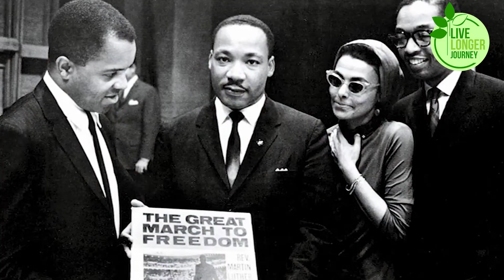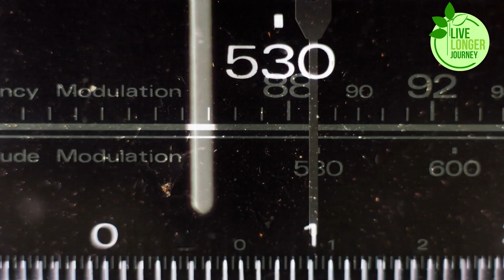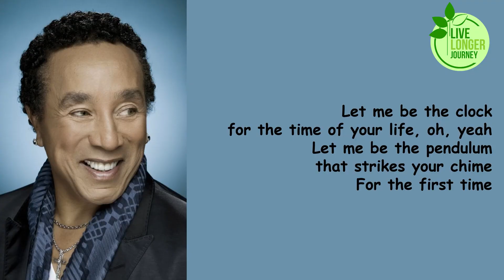Smokey Robinson ! | The Saddest Chapter of His Life at 80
In this captivating documentary, we uncover the untold story of Motown legend Smokey Robinson, exploring the hidden pain and heartbreak beneath his iconic career. Join us as we reveal the saddest chapter of Smokey Robinson's life at 80, shedding light on the complexities of his journey. From his childhood in Detroit to his rise to musical stardom with The Miracles, we delve deep into the life of this influential artist. Prepare to be moved as Smokey Robinson opens up about the highs and lows that have shaped their remarkable legacy. Don't miss this intimate look at the man behind the music.

If you enjoyed this emotional journey through Smokey Robinson's life, give this video a thumbs up and subscribe to our channel for more insightful dives into the lives of musical legends.